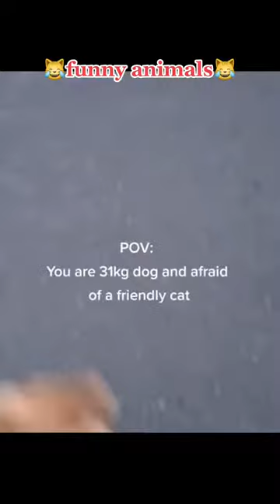funnyanimals lustigetiere fyp fürdich